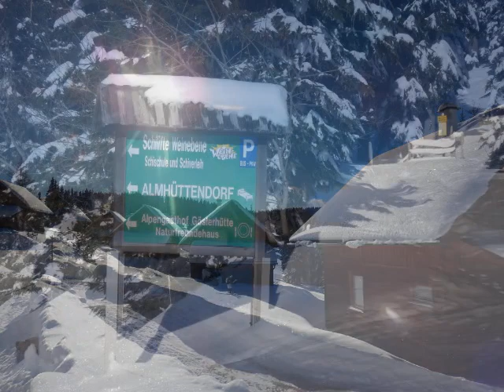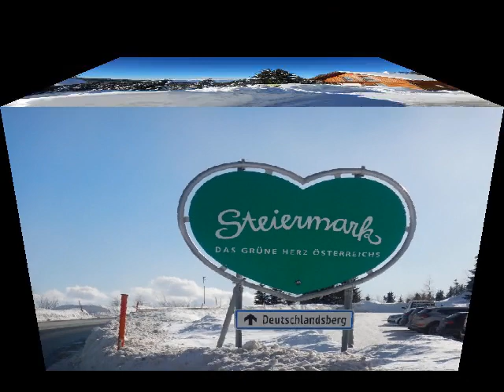Weinebene 13.1.2021 /Styria/Austria SCHNEERADLER-Tour (Instagram, Maps)